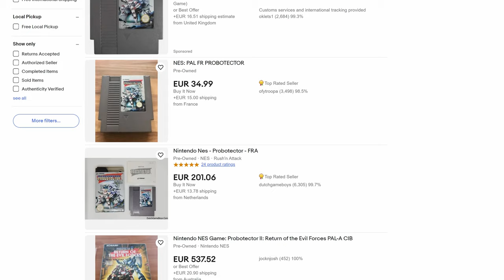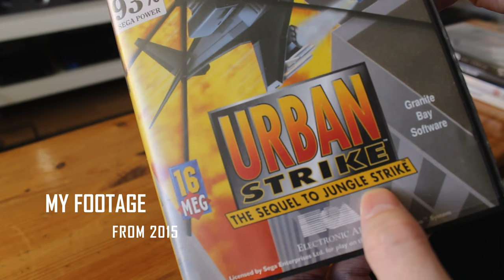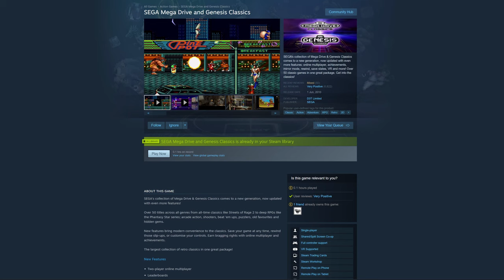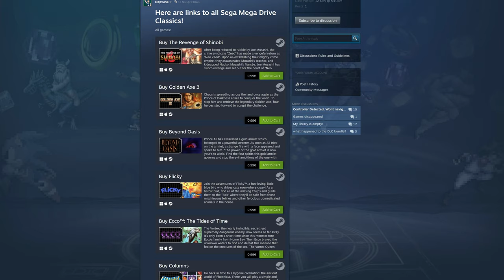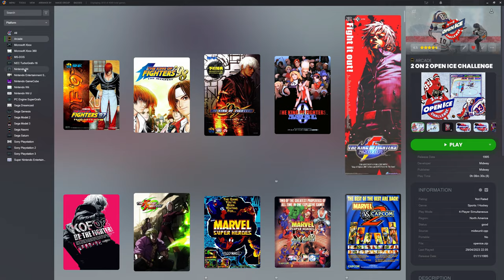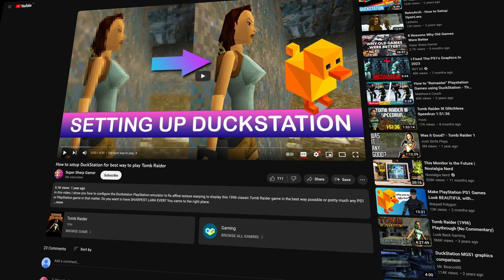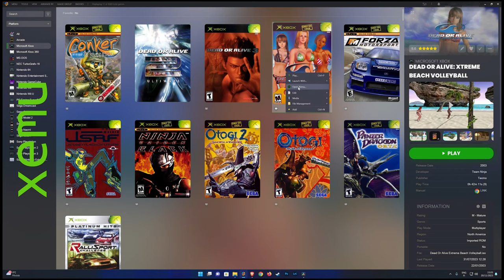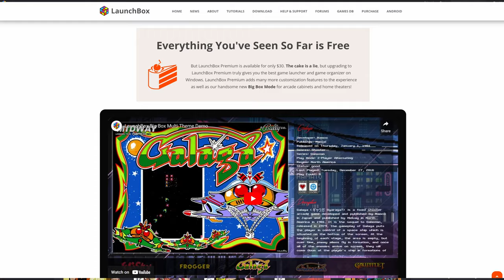Why you should just use emulators? Don't make my mistake!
Don't let old hardware hold you back! Learn the key mistake to dodge and dive into the world of retro gaming utilizing an emulator on a device you already own! I'll tell you my story of when I started to dive into retro gaming, one big mistake I made when I first started, and how to avoid it.